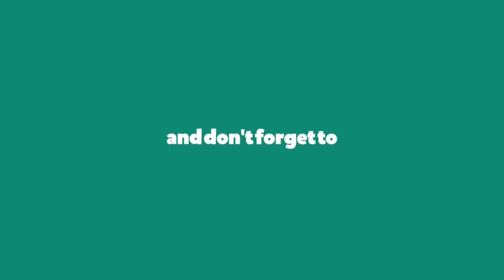MADINA MOSLEM CITY ( LUBUK LINGGAU )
Unchu Indonesia Group Hadir di Lubuk Linggau
Perumahan Madina Moslem City hadir di Lubuk Linggau untuk menggapai masyarakat luas yang khususnya Masyarakat Lubuk Linggau.
jadi buat temen temen yang selama ini sulit untuk memiliki rumah, jangan kuatir lagi yaa.. karena bersama kami semua bisa punya rumah.
dengan konsep Syariah yang tanpa denda, tanpa bunga, tanpa sita dan pastinya bebas dari RIBA.

Ok, siapapun yang berminat bisa langsung aja hubungi team marketing kami yang ada di Lubuk Linggau ya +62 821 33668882.

Terima Kasih.